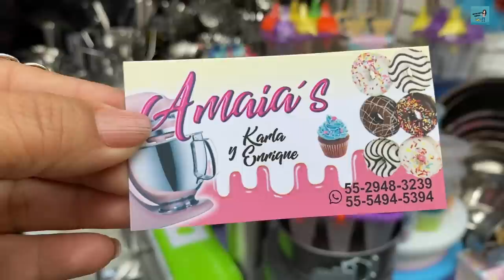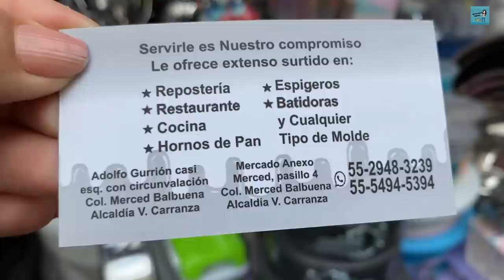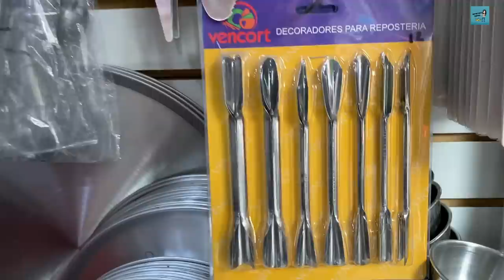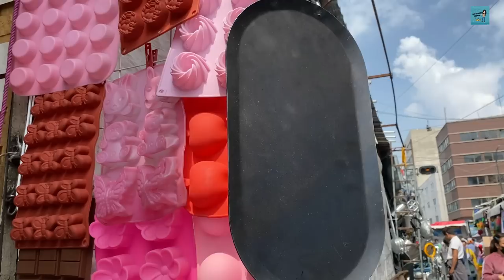LA MERCED 😍DONDE COMPRAR UTENSILIOS DE COCINA Y REPOSTERÍA? 😍 Hornos, madera moldes de silicón...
🔔🔔 DIRECCIÓN 🔔 Tienda "Amaia s"
Sobre calle Adolfo Gurrión casi con esquina con Circunvalación , La Merced, Zona Centro, 15100 Ciudad de México, CDMX
CERCA DEL METRO LA MERCED